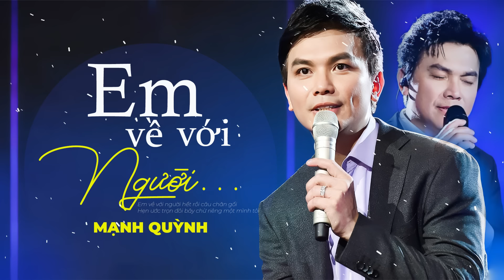Em Về Với Người - Mạnh Quỳnh | Tiễn Em Về Bên Đó Mà Xót Xa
► Powered by Tình Khúc Hải Ngoại
Vui lòng không sao chép dưới mọi hình thức!